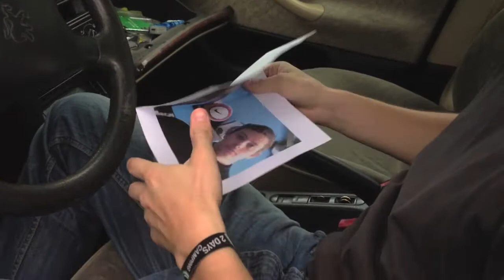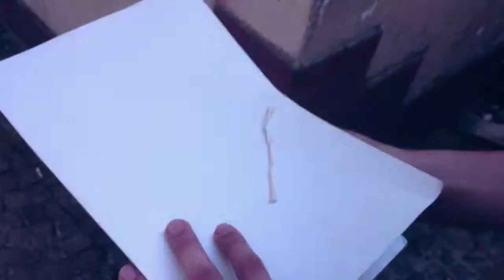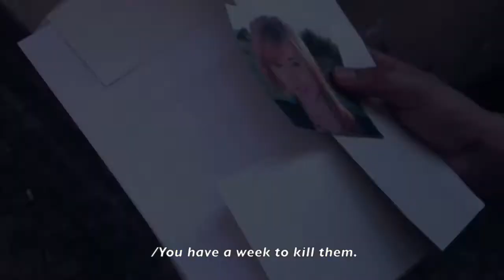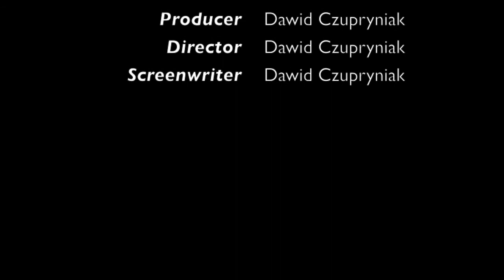Montez - Episode 03 - "City of Shooters"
Producer,Director &Screenwriter - Dawid Czupryniak

My Video Camera: iPhone 4S

Cast of Episode 03

Robert Montez - Dawid Paszkiewicz
Mr. Montez - Maciej Maciejewski
Det. Tomasz Władko - Michał Picz
Ewelina - Paula Dobrzańska
Reporterka TV - Magdalena Rak

This is a Web Series